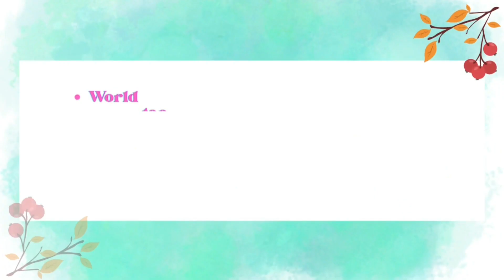Study in USA through Munu International,  and get best admissions and visa guidance.